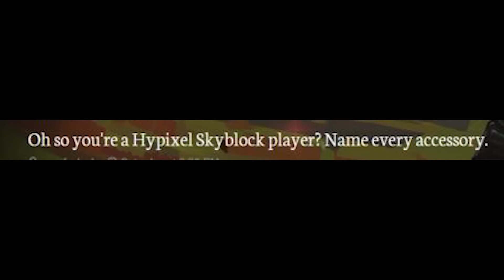oh, you like Skyblock? name every accessory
credit for doing this goes to the guy who channel is linked in vid. go check him out.
song-finger eleven by Paralyzer
CozyCloud.online